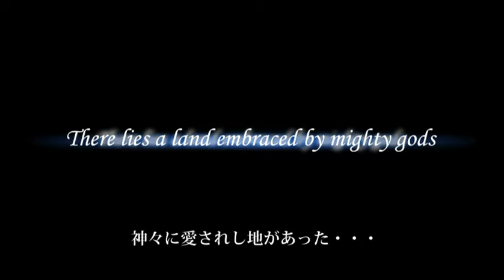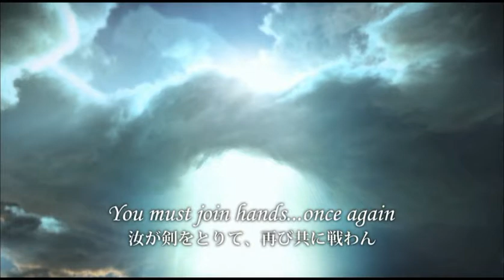FINAL FANTASY Rapture Trailer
Final Fantasy XI Online, is a massively multiplayer online role-playing game (MMORPG) developed and published by Square (later Square Enix) as part of the Final Fantasy series. Swagbucks